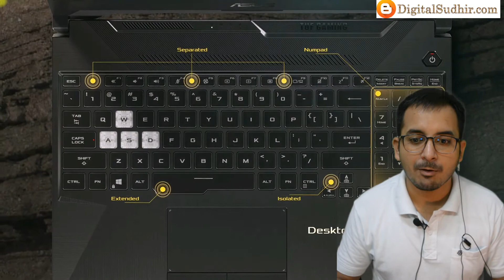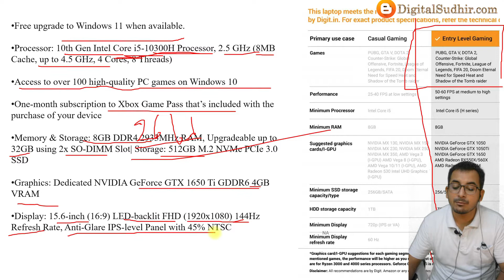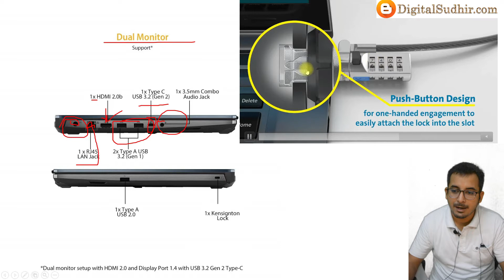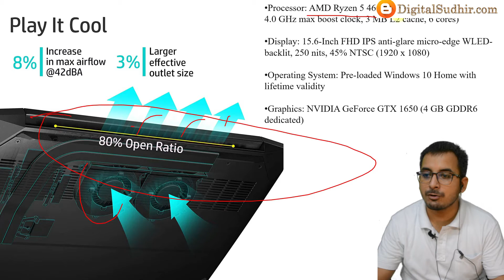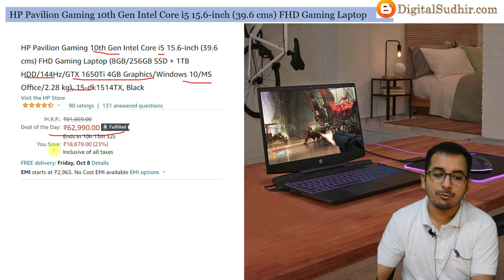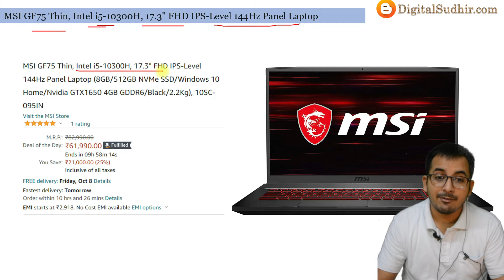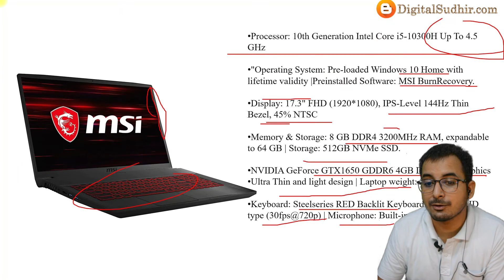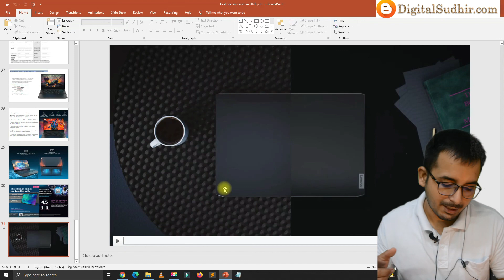Top 5 Gaming Laptop under 60,000⚡ Rs on Amazon | Amazon Deepawali sale offer 2021 🔥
Best Gaming Laptop in just rupees 60,000, get instant Diwali sales discount up to rs 20,000. This all is this one of the best laptops in the budget.

➡️ ASUS TUF Gaming F15, 15.6-inch (39.62 cms) FHD 144Hz, Intel Core i5-10300H 10th Gen, GTX 1650 Ti GDDR6 4GB Graphics,
➡️ HP Pavilion Gaming 15.6-inch(39.62 cms) FHD Gaming Laptop
➡️ HP Pavilion Gaming 10th Gen Intel Core i5 15.6-inch (39.6 cms) FHD Gaming Laptop
➡️ MSI GF75 Thin, Intel i5-10300H, 17.3" FHD IPS-Level 144Hz Panel Laptop
➡️ Lenovo IdeaPad Gaming 3 Intel Core i5 10th Gen

Video Highlights
00:10  video starts from here
00:30 Asus Gaming Laptop review starts
10:52 HP Pavilion Gaming Laptop Review and Price in Details
17:00 HP Pavilion i5 10300H Processor
20:35 MSI GF75 Intel i5 gaming Laptop Review
25:25 Lenovo IdeaPad Gaming 3 Intel Core i5 Review

Top 5 Gaming Laptop under 60000,Amazon Deepawali sale offer 2021,amazon great indian sale 2021,amazon great indian festival sale laptop offers,amazon great indian sale 2021 laptop offers,Best Gaming Laptop Under 60000,Lenovo IdeaPad Gaming 3 Review,Best Gaming Laptop Under 60000 in India,asus tuf gaming f15 review,hp pavilion gaming laptop review,HP Pavilion Gaming 10th Gen Intel Core i5,MSI GF75 Intel i5 gaming Laptop Review,best gaming laptop under 60000 with ssd Note: Whatever messages and information in any form (Video, Text messages, Audio calls, Images, etc) might be used for the purpose of making people aware of the frauds and scams. I have all the right to use the data for video content creation. Once a video is uploaded on the Digital Sudhir youtube channel will not be removed or hidden at any cost, as it is a matter of making people aware.